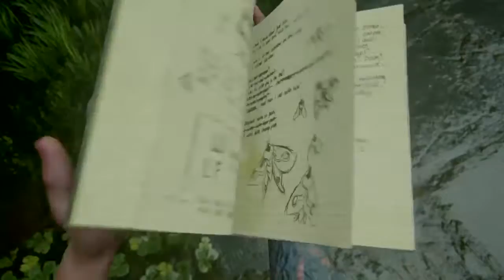TLU PART II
RA GAMING